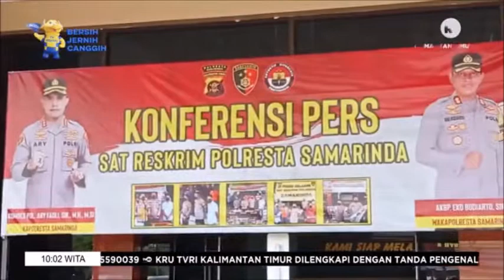INFO TERKINI TVRI KALTIM Kamis 21 April 2022 Aisy Gunadi